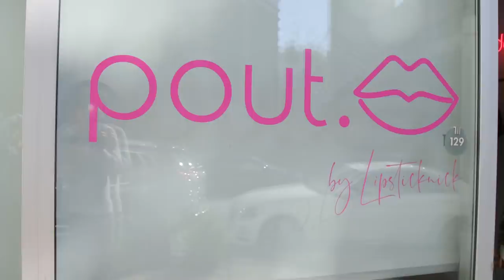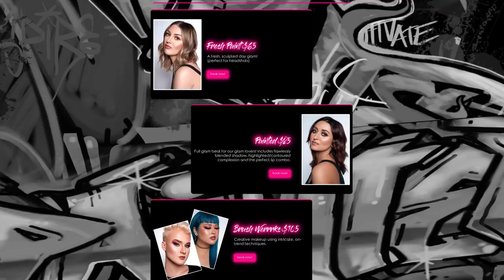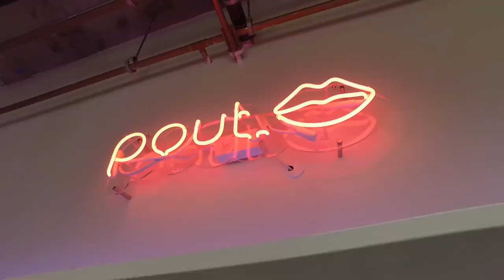Jeffree Star’s Makeup Artist Does Our Makeup! ft. Lipsticknick (Beauty Trippin)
OH MY GOD! We are starting 2020 off in total GLAM! Nicole, aka Lipsticknick gives us the makeovers of our dreams!
Our Favorite 2019 Moments & BTS!!

Thanks you so much to Pout by Lipsticknick for having us!

Follow Nicole on Instagram!